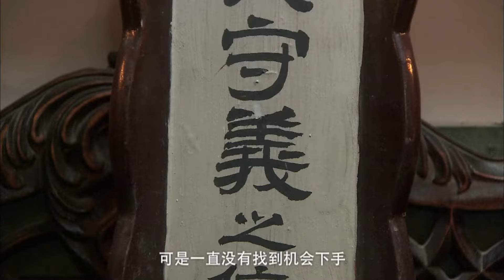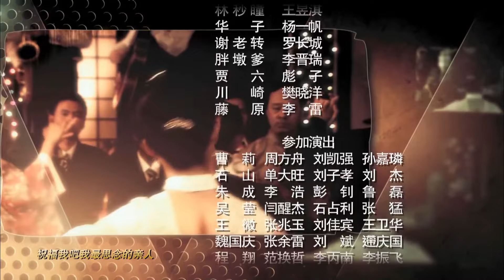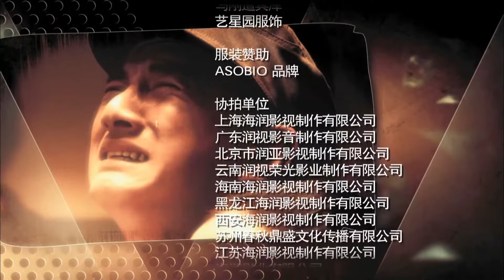ENGSUB【2024抗日剧】《狐牙猎狼》第15集｜一名土匪首领亦正亦邪带独自拉起一个特工大队联手八路军共同抗日#吴奇隆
《狐牙猎狼》：1945年，抗日战争已进入最后阶段。中国北方小城——团城，因日军运送密码的飞机无意中被狐牙峰山寨土匪雷子枫打下而成为八路军、日军和各路土匪争相抢夺的战略要塞。八路军特派员上官于飞与独立三团团长刘建功奉命拿回密码机，却全队伤亡殆尽。雷子枫发现上官于飞与自己去世的妻子一摸一样，将其救出后安顿在狐牙峰。日军为寻回丢失的文件下令屠杀下口村，村中少年石敢当带领玲珑和胖墩几个孤儿发誓报仇。雷子枫的武装早已成为日军的眼中钉，日军拉拢未果便下令诛杀其母，这终于激发了雷子枫联合上官于飞共同抗日的决心。刘建功和雷子枫在共同抗日的过程中从互相排斥到无坚不摧，在解放团城大战中，刘建功为了救雷子枫牺牲，雷子枫恢复了独立三团的建制。